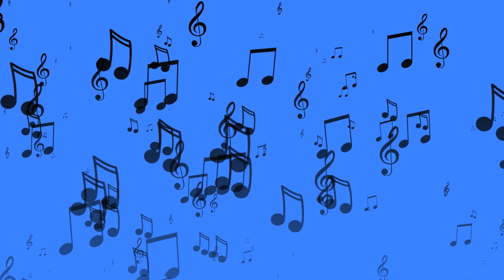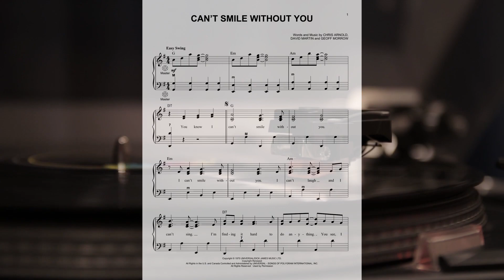Last Christmas - история песни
В этом видео я вам расскажу история песни группы Wham - Last Christmas.